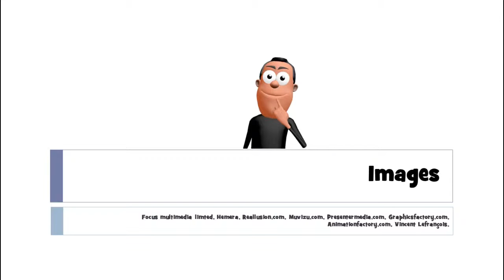Kuuntele ja opi ranskaa # un toucan